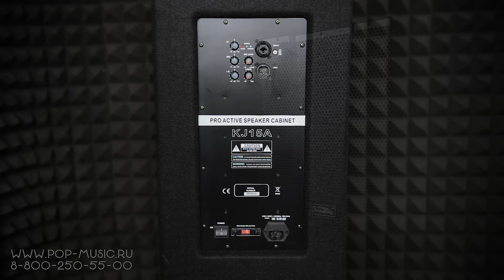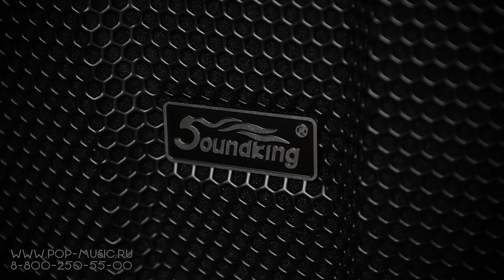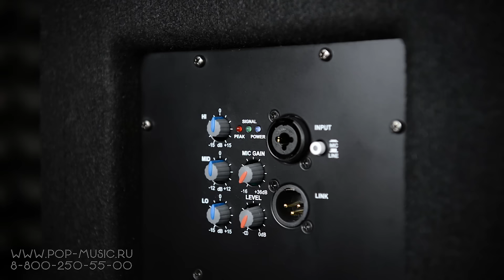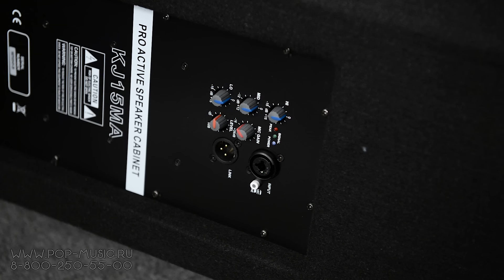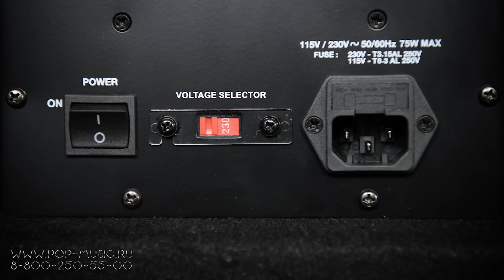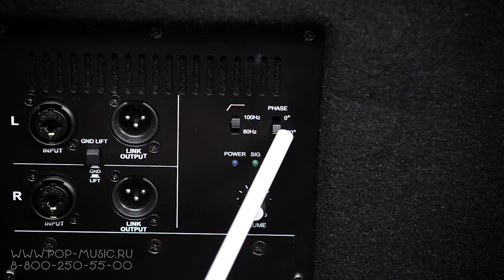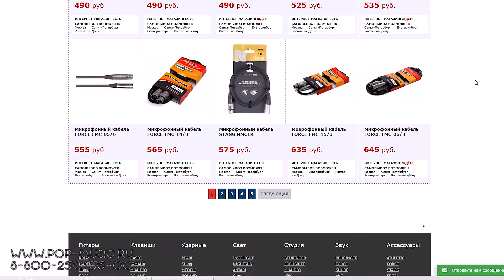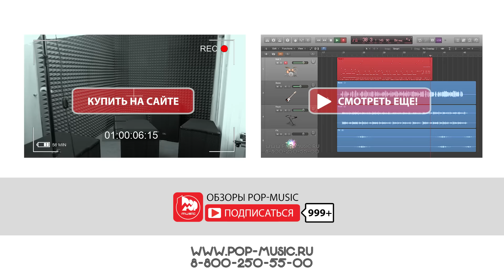Активные акустические системы SOUNDKING серии KJ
В этом видео мы изучаем свойства и характеристики акустических систем SOUNDKING серии KJ на примере нескольких комплектов для разных целей: для небольших мероприятий, для репетиций музыкальной группы, для диджеев и т.д. Вы узнаете об особенностях подключения, установки и использования этих колонок. В обзоре рассматриваются следующие компоненты: активная акустическая система с 12-дюймовым динамиком KJ12A, активная акустическая система с 15-дюймовым динамиком KJ15A, активный монитор KJ15MA и активный сабвуфер KJ18SA.

0:16 Краткий рассказ о характеристиках серии KJ
1:27 Обзор SOUNDKING KJ15A
3:15 Обзор SOUNDKING KJ15MA
4:23 Обзор SOUNDKING KJ12A
5:00 Обзор сабвуфера SOUNDKING KJ18SA

Если вы хотите приобрести этот товар или получить от нас консультацию, вы можете нам написать на или позвонить: Москва - 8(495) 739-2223, Санкт-Петербург - 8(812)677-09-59, многоканальный бесплатный для всей России 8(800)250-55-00